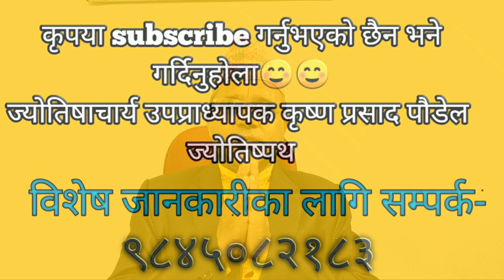अाज के गर्ने के नगर्ने: अाजको राशिफल-आश्विन २४ गते २०७७(10th October, 2020)_jyotishpath_ज्योतिष्पथ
Contents:
 1) ajako Panchanga
2) subhasait ra rahukal
3) ajako raashifal
4) jivanvar samjhirakhe ramro gyanko kura
5) voli ko bises din ra jankari